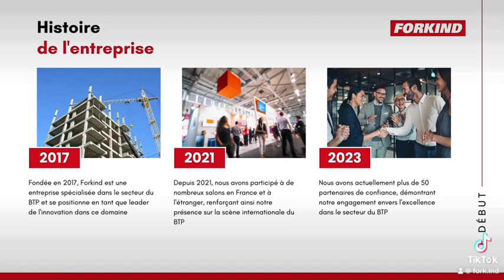SOCIÉTÉ FORKIND SPÉCIALISÉ DES MACHINES ARMATURES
Découvrez nos outils professionnels pour le travail des armatures : Cisailles, Cintreuses et Ligatureuses en action !

Dans cette vidéo, nous vous présentons nos cisailles, cintreuses et ligatureuses, des équipements essentiels pour le travail des armatures. Ces machines robustes et performantes sont conçues pour répondre aux exigences des professionnels, garantissant des coupes nettes, des cintrages précis et des ligatures rapides et efficaces.